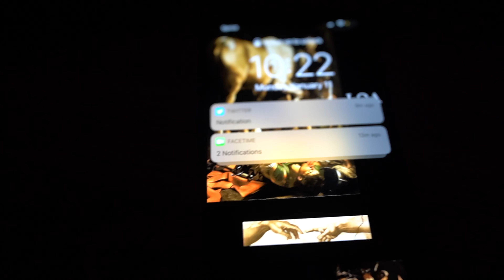Chasing Dreams-Punta Cana (Cinematic Travel Film)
Often we let our dreams remain just that, dreams. Doubt, fear of the unknown or not knowing all the steps to how to bring them into reality often cripples us before we take the first chance towards attaining them. This is my first travel film and it was a journey to get to this point. Moments of doubt would come around but my faith in knowing of its possibility is what kept me driven.  With it I hope to inspire others to go after what it is they may want to do in their life experience and never allow fear to overcome them. Take Chances

Thank you to each and every one of you for taking the time out of your day to watch.

Gear I used to make this video:
Camera bag: ​Peter McKinnon Nomatic travel pack
Sony 20mm 1.8 G Master
Sony 70-200 f/4
Sigma 24-70 f/2.8 Art
SD Cards: 128/64Gb Sandisk
ND Filters: PETER MCKINNON EDITION II VND (Polar Pro)
Microphone: Saramonic Blink 500
Tripod: Peak Design Travel tripod
Hard Drives: Samsung T7